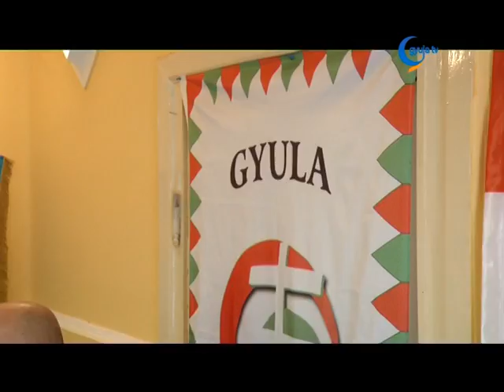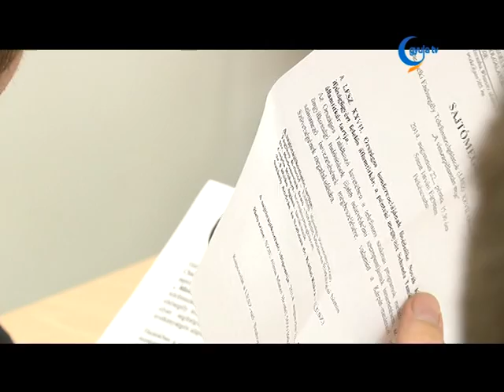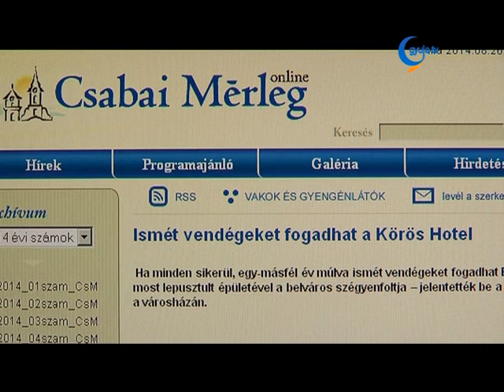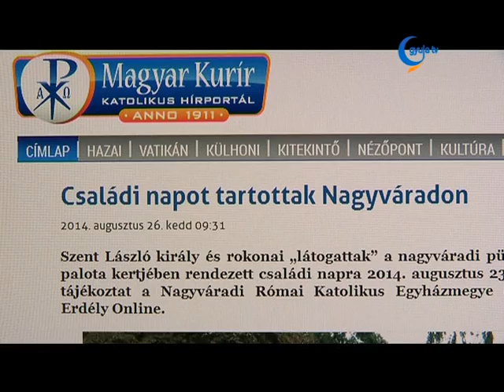Gyula Tv Híradó - 2014. augusztus 26.